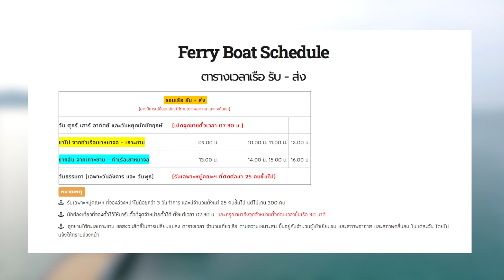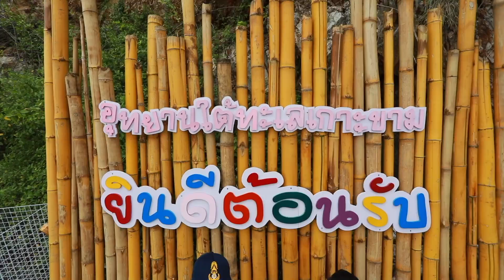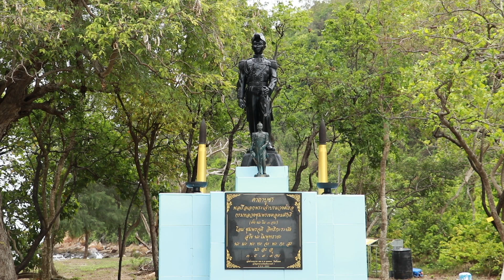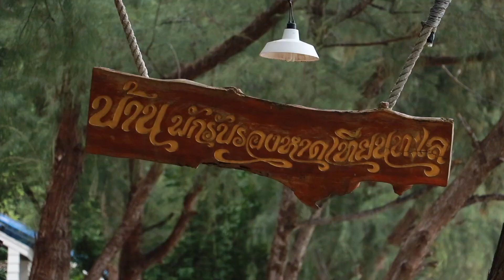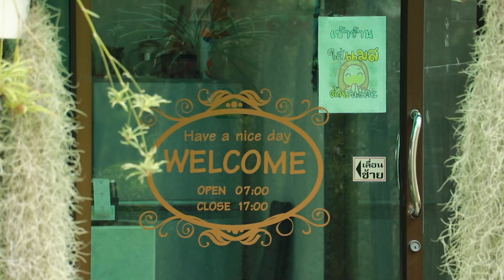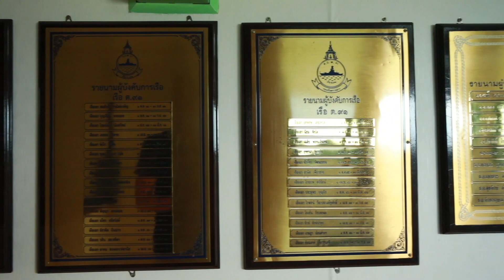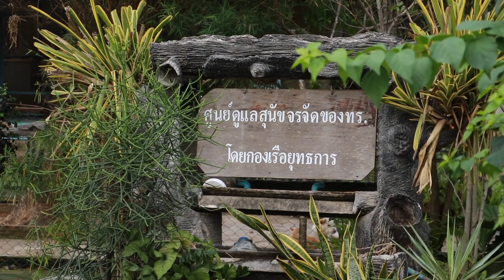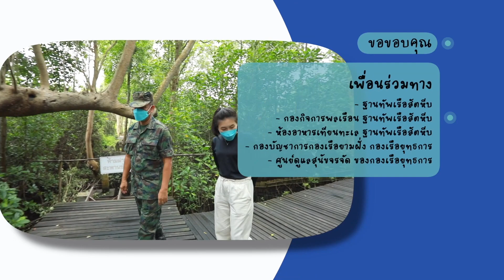The Destination ตอน เที่ยวเกาะขาม ชมความงามเรือของพ่อ ต.91 ฐานทัพเรือสัตหีบ ชลบุรี